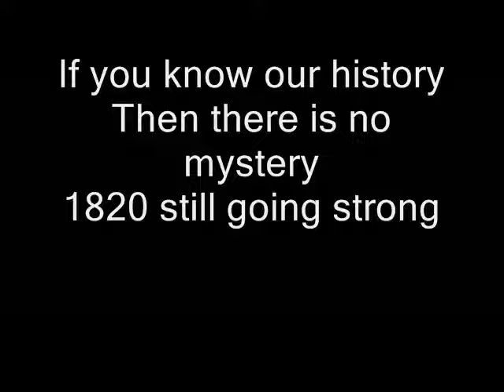hillstreetbluesboy sings a final tribute to Johnnie Walkers Kilmarnock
A  final musical tribute to the folks of Johnnie Walkers.
A sad day for the people of Ayrshire and surrounding areas.
Johnnie Walker and Johnnie Walkers - Rest In Peace.